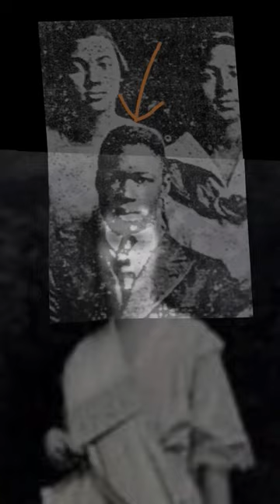tusla massacre, the deadliest racial violence in American history